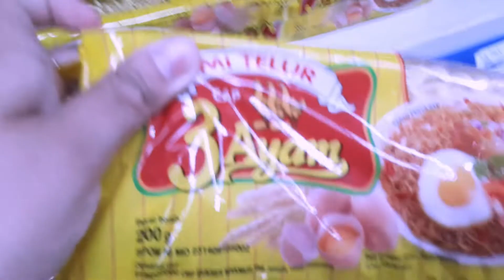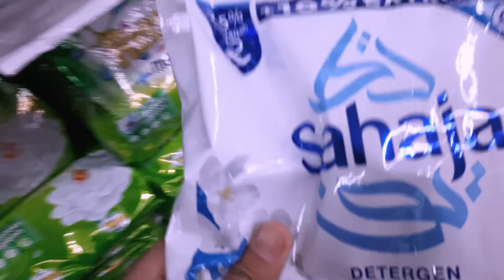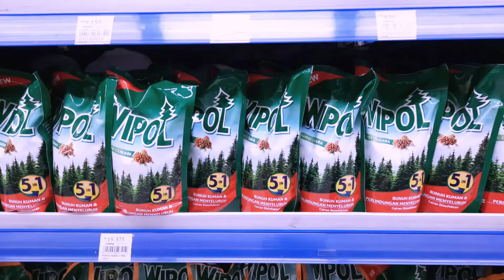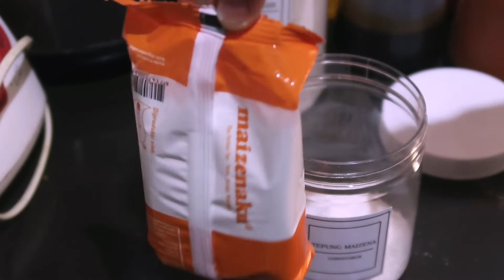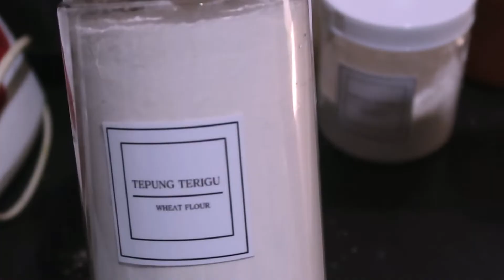Grocery Shopping November l Refill Stock Dapur l Belanja bulanan sekalian belanja mingguan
Soundtrack By
- Lukrembo
- BGM President

Filming and Editing Tools
🌸 Canon G7X Mark II
🌸 Wondershare Filmora9